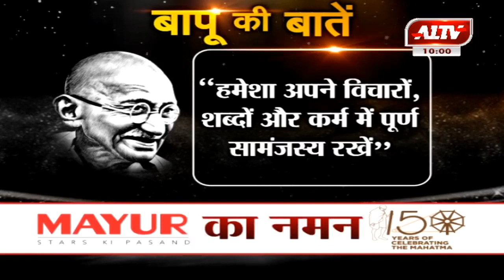बापू की बातें....